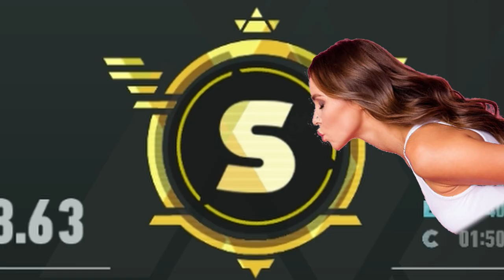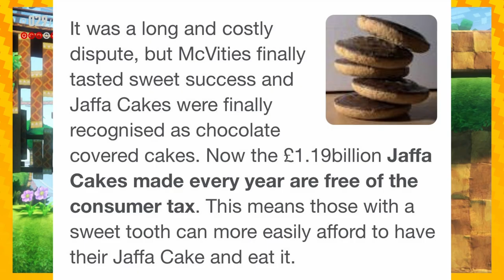Getting Mad at the BEST PUZZLE in Sonic Frontiers.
Getting Mad at the BEST PUZZLE in Sonic Frontiers brings this recording session to a close.
Want more Sonic? Let us know! We're always looking for suggestions on what to play next

Game Description from Nintendo UK Store:
"Worlds are colliding in Sonic the Hedgehog’s newest high-speed adventure! In search of the missing Chaos emeralds, Sonic becomes stranded on an ancient island teeming with unusual creatures. Battle hordes of powerful enemies as you explore a breathtaking world of action, adventure, and mystery. Accelerate to new heights and experience the thrill of high-velocity, open-zone platforming freedom as you race across the five massive Starfall Islands. Jump into adventure, wield the power of the Ancients, and fight to stop these new mysterious foes. Welcome to the evolution of Sonic games!"